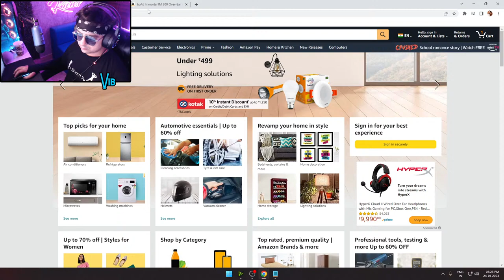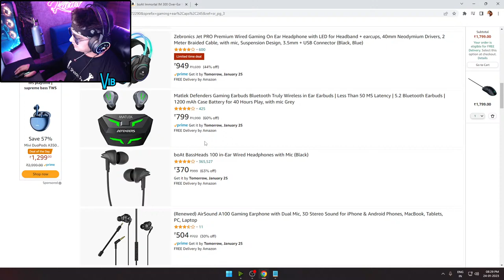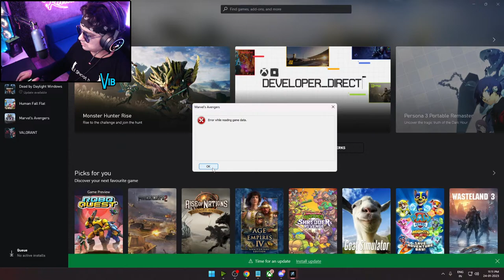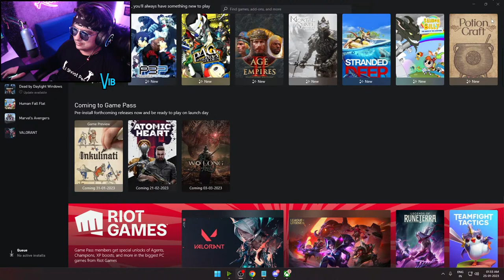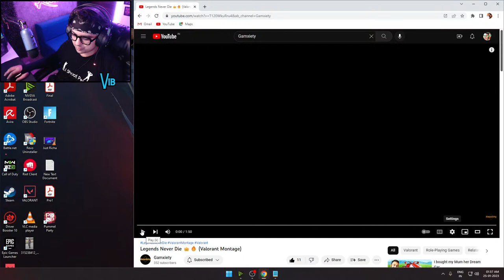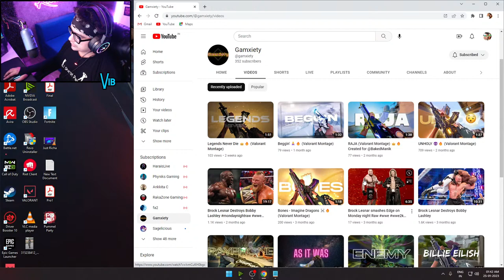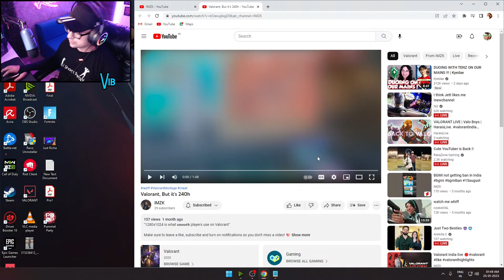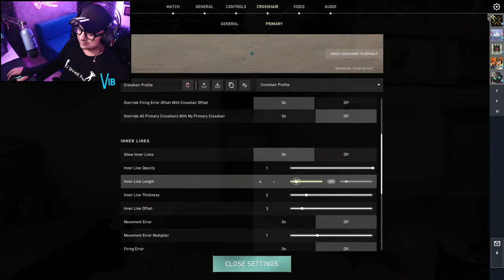New Mouse Unboxing | Chill Stream | Road to 3K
Together, we’d take Crazy to a whole new level !!

Hi ! We're Vibhu and Richa from New Delhi. Professionally we do Graphic Designing , Video Editing & Fitness Photography. On this channel we will gonna stream many games , along with some Chit Chats, Q&A, and More.